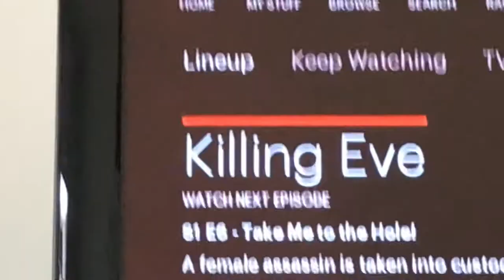CHRISTMAS PREP, PIERCINGS AND BARN